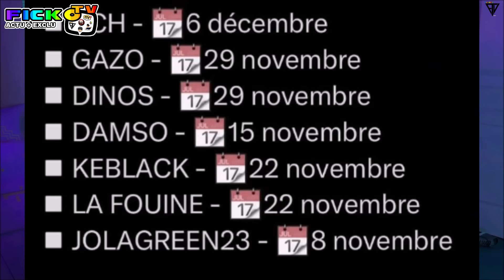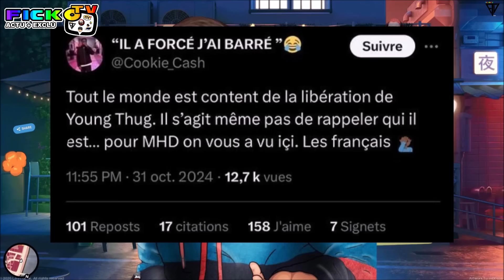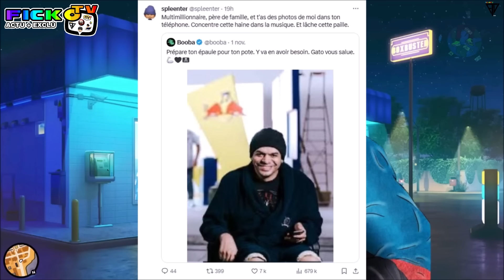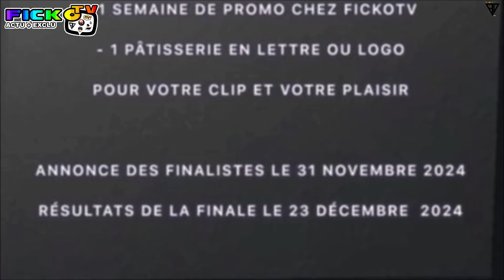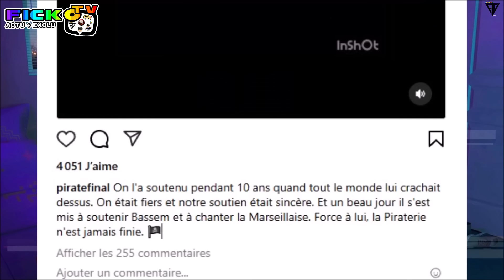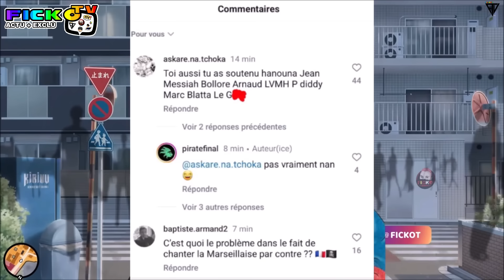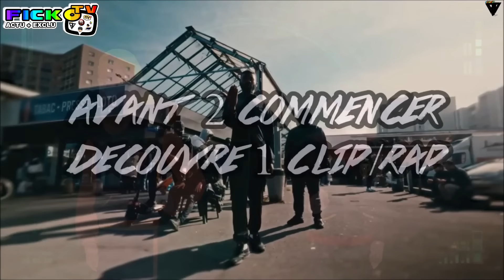BENZEMA REPOND BOOBA, YERIM REAGIT CLASH, IL REPOND, 6IX9INE avec DIDDY, HYCONIQ PARLE B2O ! (EXCLU)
⚠️© '' 𝗢𝗻 𝘃𝗮 𝗽𝗮𝗿𝗹𝗲𝗿 𝗱𝗲 KARIM BENZEMA REPOND a BOOBA suite au CLASH sur BASSEM BRAIKI, YERIM SAR REPOND CLASH AUSSI a B2O qui le MET en GARDE, BOOBA REAGIT, HYCONIQ PARLE de BOOBA MEILLEURS RAPPEURS avec NASKID, KERCHAK est COUSIN avec HOUDI, 6IX9INE avec DIDDY, MEHDI MAIZI PARLE des ALBUM COMMUN en LIVE avec LACREM TV .. ℗⚡️🆕

●▬▬▬▬▬▬ FIN  ▬▬▬▬▬♥️